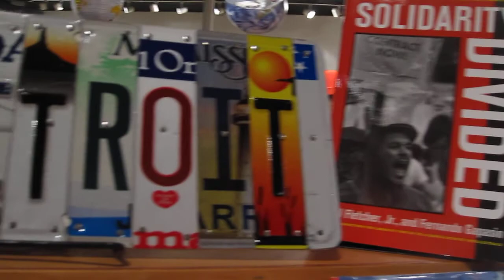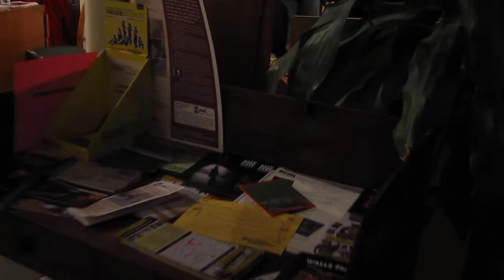NOEL NIGHT ON WILLIS AND THE SPIRAL COLLECTIVE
detroit michigan cass corridor midtown art painting music